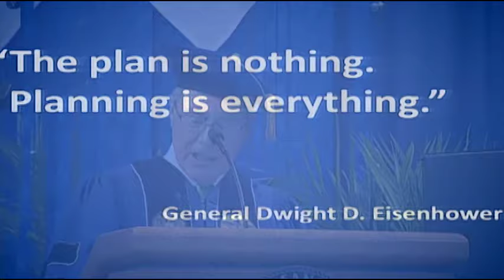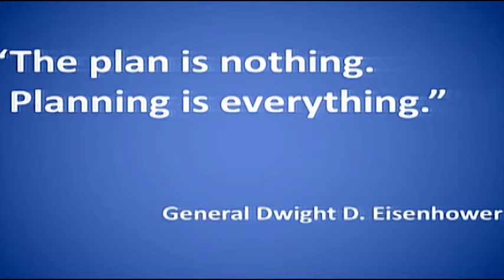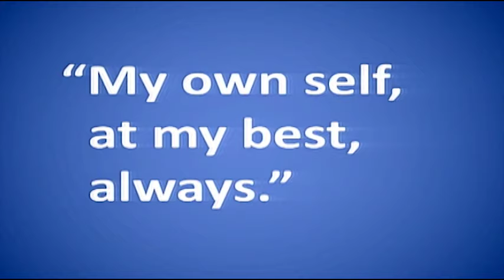2016 Spring Commencement